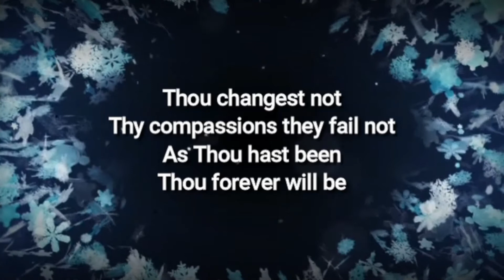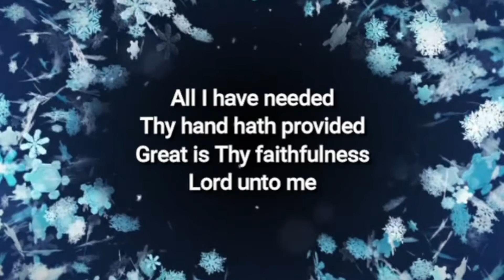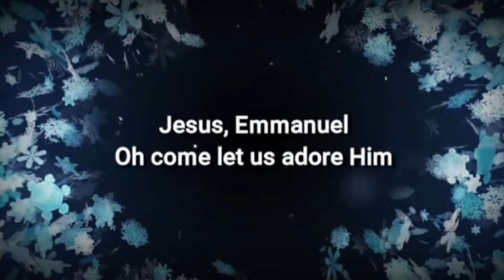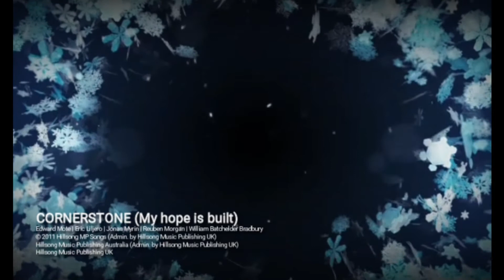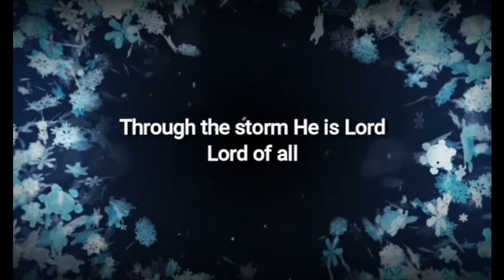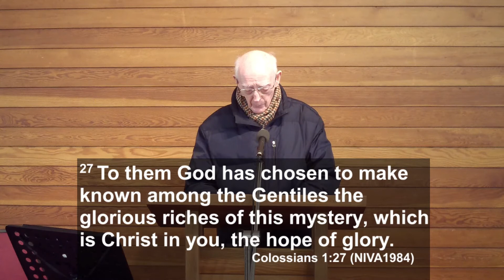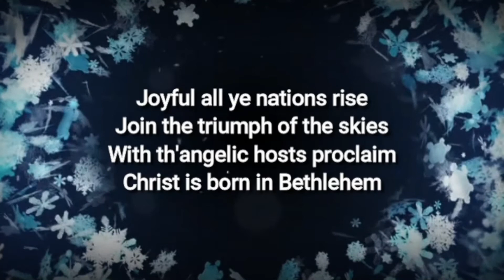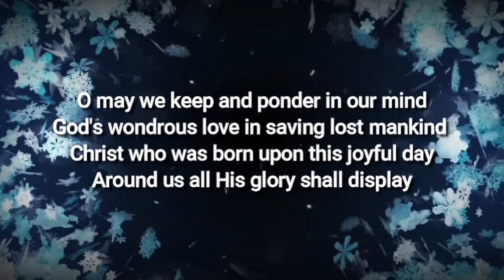Church Inside | A TIME FOR HOPE | 27th December 2020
A time for hope | Wally Bamford

This week Wally spoke to us on hope which was very appropriate in today’s climate of despair, fear and hopelessness. Hope, in a biblical sense is steadfast and sure.
Jason lead our service this morning picking up the theme of hope.